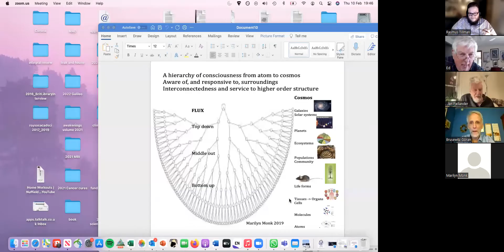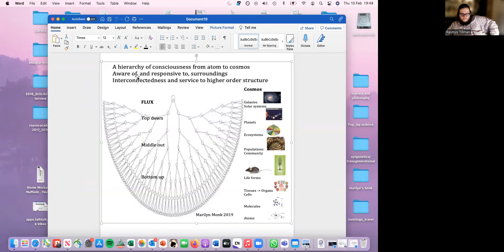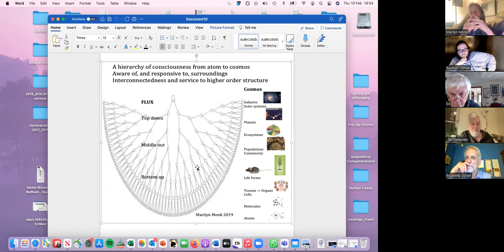John Cleese and Prof. Edward Kelly - Consciousness unbound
John Cleese and prof. Edward Kelly discusses consciousness.